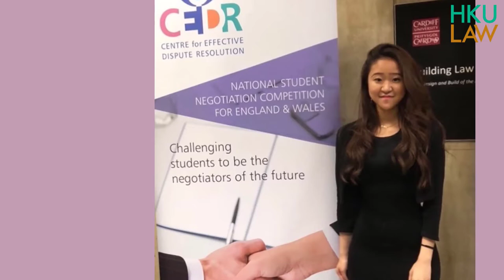HKU-UCL Dual Degree Programme in Law Student Sharing 2021